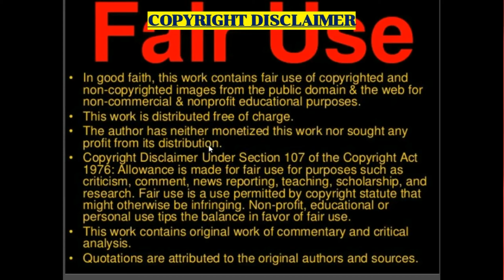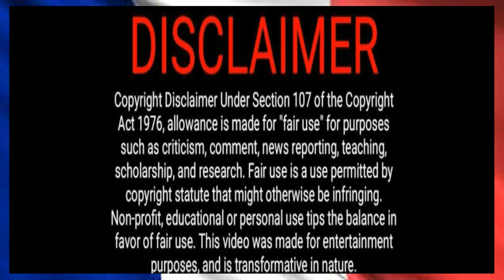French Drill Reaction: Veerus - Cash ft. Freeze Corleone (HD Version Still Processing)